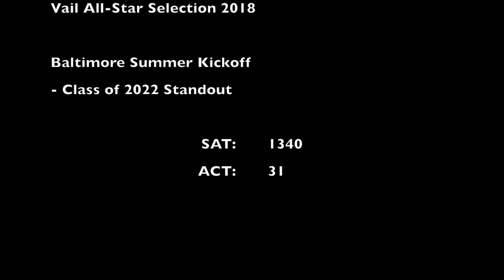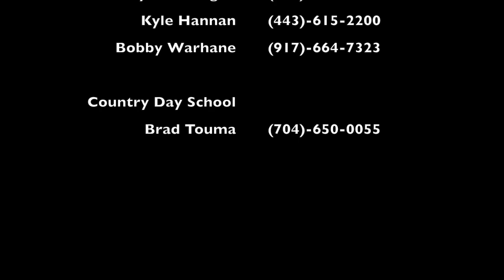Grant Larson 2021 1st Half Spring Lacrosse Highlights